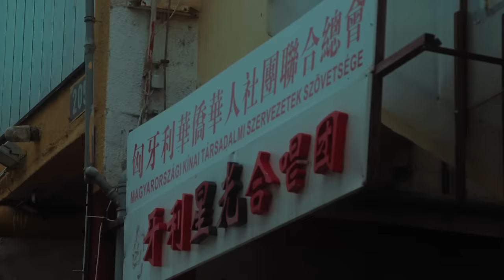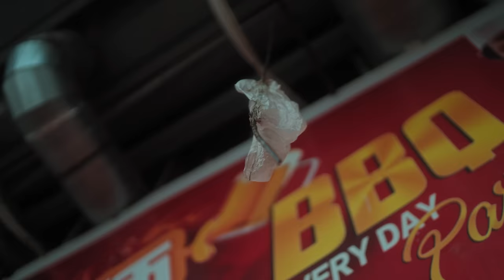#6000 Kolg8eight - Demode (Official Music Video)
Kolg8eight - Demode (Official Music Video)

Használd az  “ALPRITE50” kódot 50% kedvezményért!

Prod. manager: @szabr

Prod. coordinator: @alina_zapphire

Prod. assistant: @lilillanagy

Special thanks to all the people who helped the project and respect to all the OG's who stayed true to us!

DALSZÖVEG:

Bocsi, hogy túl nagy a pörgés
Kicsikét verdes a Cola
Nem tehetek arról, hogy írnak "hol vagy?"
Teso, miattam szoktak írni rólam
Nem érzem a fejem elszálltam, jólvan
Kell még egy utca, hogy jól legyek holnap
Készülj föl tesóm, holnap 5-kor drop van
Itthon az emberek többsége lopna a cuccomból
Kiveszek százat a puttonyból
Kell a pénz nekem, rám úgy gondolj, hogy kezedben ragyog egy 20 rongyos
Abból 100 frissen levéve, épp kiokádom buliban epémet
Ne higyj el rólam kibaszott meséket
Inkább kérdezz körbe miből hogyan élek
Kisgyerek faterja végett megyek délben (délben..)
Szórni
Szeretem tolni
Látom testverem, h ízlik a por mi?
Üldözött maximum es nem egy drog visz
Napokig grind, majd Holland földön sok spliff
Esszük a kalapost, hullámzok broski
Megjött a lovasság mainstream meg kop ki
K8 - 6000, zeném tiszta dopping, szarodat a kukába azonnal dobd ki

Taknyos a spuri, Carte Dor lehetne
Ismeretlen forrás felverte
Leszarom, megy ki az utcára, edd meg
20 ezer forintnyi profitod tedd be a szádba
Eldöntöttem testvér, élek a mának
Mennyi a kabát, ne mondd el mamának
Vegyed meg a Nike-t, Moncler, Gucci vár ma engem a külföldi sétáló utcában
Veszek gyors kólát, nagyjából 200-at
Nem férek bele 24 órába
Ezért van az, hogy 30-40 játszhat alkalomhoz illő módon rohangálva
Vár rám még 1 tag az út szélén állva
Pull up, "Na szoszi van, mennyi kell báttya?
Tudod, h ennek meg lesz majd az ára?
Ne ravaszkodj tesoka basszam meg..."

Egy asztal cash
Ennyi egy hetünk, na adjad le
Tiszta vagy nem tiszta, szarjad le
Gizda vagy nem csicska adlak tes
Gyere csináljunk egy grammost, adtam cash-t
Veled csinálok egy zenét, nagyban lesz
Nekünk csinálják a pénzt, 160 egy
Te majd kitalálod miket adtam el
Ő majd kitálal mindent, ha szarban lesz
Lerajzolódik róla, hogy fasszal seggbe lenne a sitten
Nem haltam, csak nagyon ver ez a 10 mg, basszam meg
Tegnap másfel misit adtam le
Ma meg egyből kaptam kézhez 1.6m casht
Nehezen hiszem, hogy hallottam rólad, na húzz el a faszba te kattant fasz!